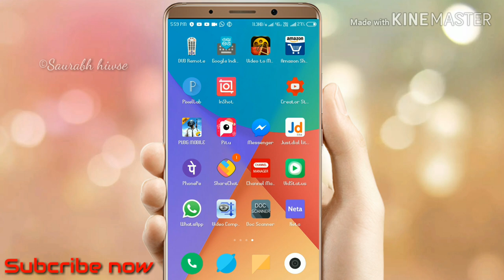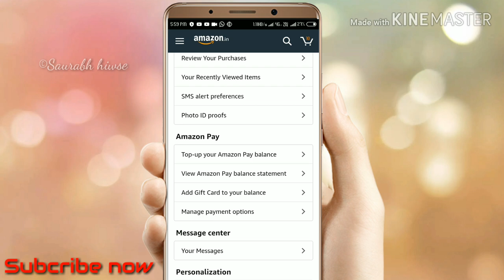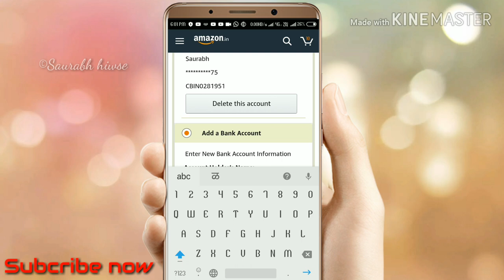How to Add Bank Account in Amazon app | Amazon par bank account kaise add kare in hindi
Hello Friends

How To Add Bank Account In Amazon Application

This video me mai apko Amazon pe bank account kaise add krte hai woh hatane wala hu
IS video me aapko bataya jayega ki kaise aap amazon ki affiliate id pasakte hai . ye ghar baithe paise kamane ka aashan rasta hai .aap iske bare me puri jankari is video me Mil Jayegi .

2. How do I add Amazon Payments to my bank account?

3. How do you add an account on Amazon?

4. Can you use bank account on Amazon?